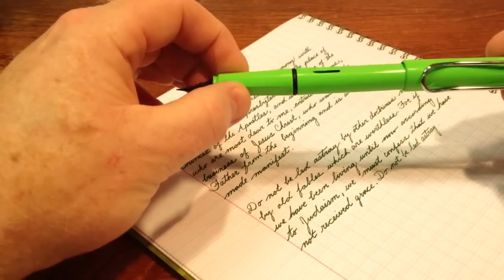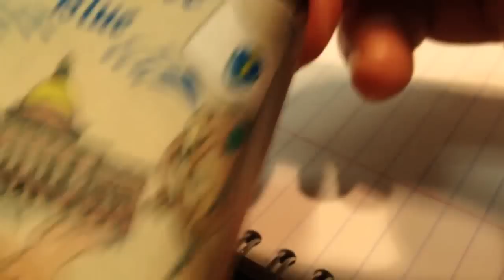Lamy Al-Star ASMR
Join me as I look over my newest fountain pen, a Lamy Al-Star with 1.5mm italic nib. This is my first italic nib fountain pen, so relax as I unbox, inspect, ink, and finally test write the pen. This aluminum beauty can be purchased anywhere Lamy pens are sold for less than $45. I suggest that you buy the optional Z24 Lamy converter at the same time so that you can easily use bottled ink. The cost of the converter is only a few dollars. The color of the pen in this video is called Ocean Blue and the ink used in this video is Noodler's Baystate Blue.

Though this video contains elements of a review video, it was created primarily as a relaxation video so please keep that in mind when watching. Any information uttered during the course of this video is only my understanding, as a casual pen/ink enthusiast, of the subject presented and in no way is intended to represent an expert analysis.

So please relax and enjoy my new pen with me.